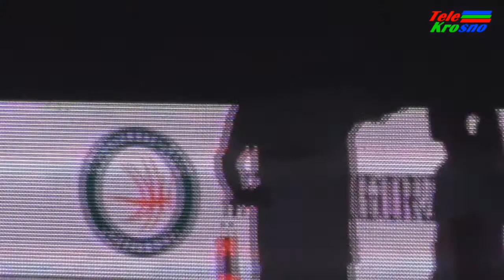Prezentacja drużyny Miasta Szkła Krosno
W trakcie rozpoczynającego się dzisiaj turnieju o Puchar Prezydenta Miasta Krosna odbyła się oficjalna prezentacja drużyny Miasta Szkła Krosno w składzie w jakim będzie grać w sezonie 2017/2018.